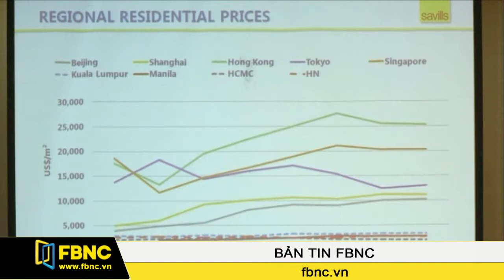10/07/2014: Bản Tin Trong Nước (Phần 2)